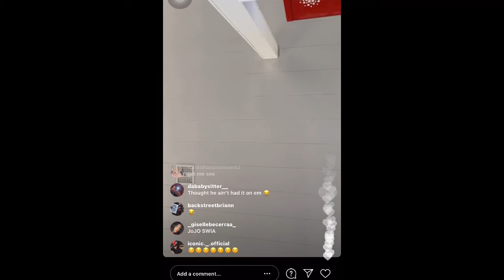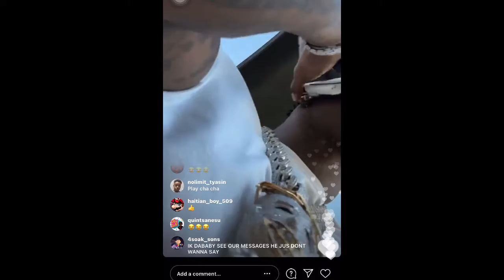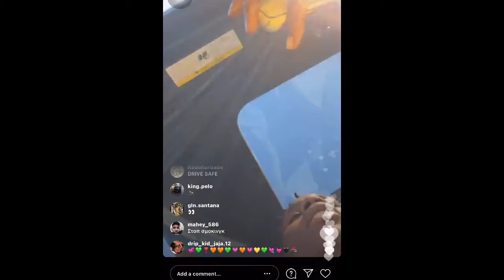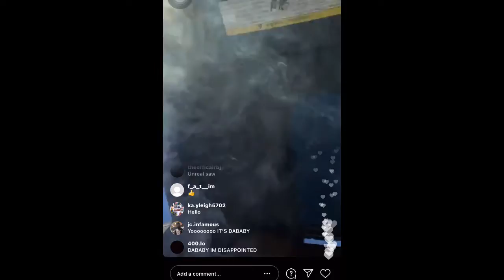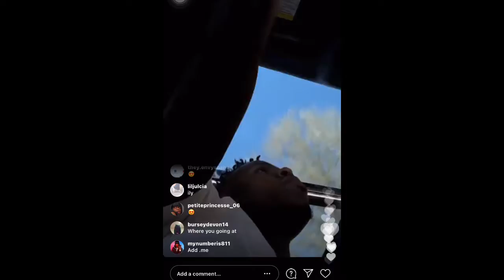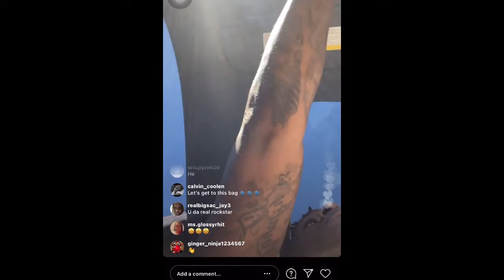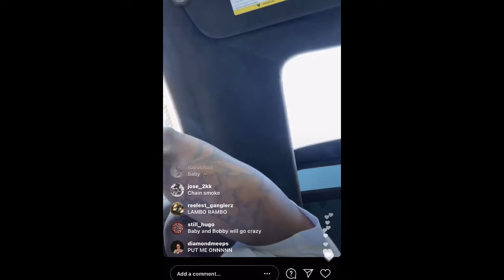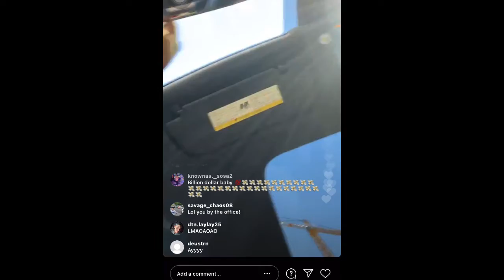Dababy live 24/02/21 | unreleased music